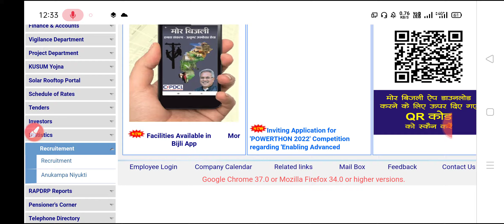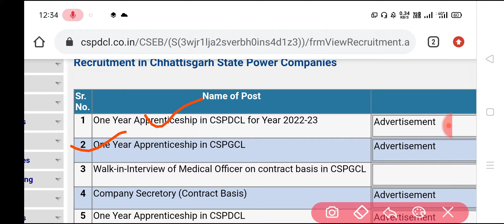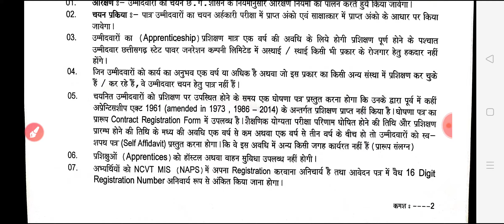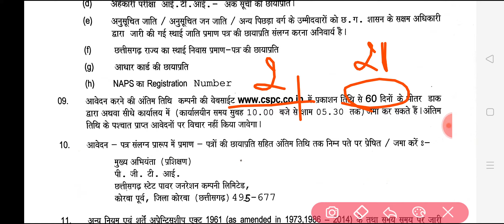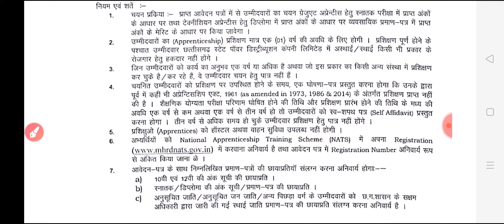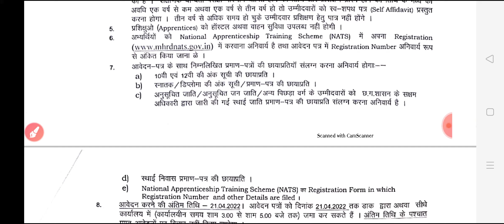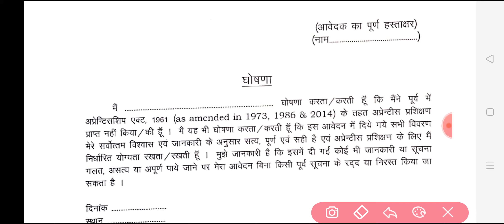CSPDCL Recruitment 2022 | ITI & Diploma/Degree Apprentice 2022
Related Tags-